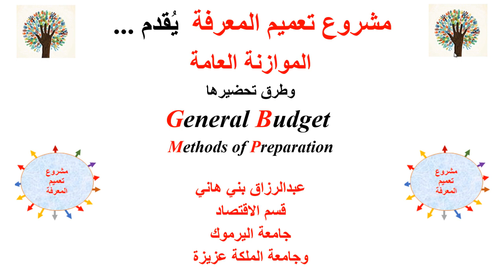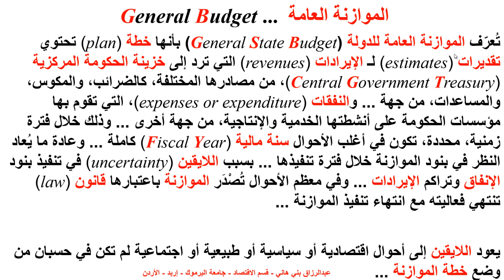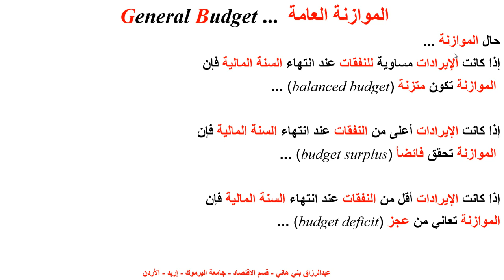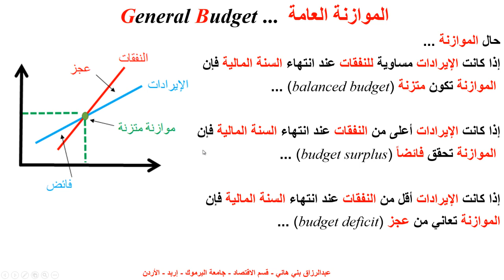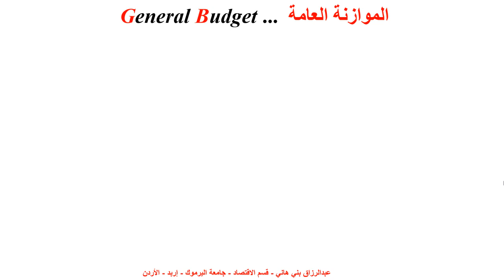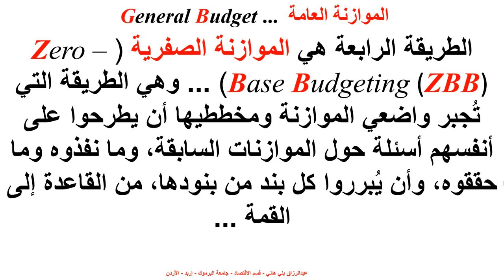الموازنة وطرق تحضيرها Budget and Methods of Preparation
يشرح هذا المقطع مفهوم الموازنة العامة لدولة ما، وطرق تحضيرها General Budget and the Methods of Preparation  Macroeconomics and Public Finances